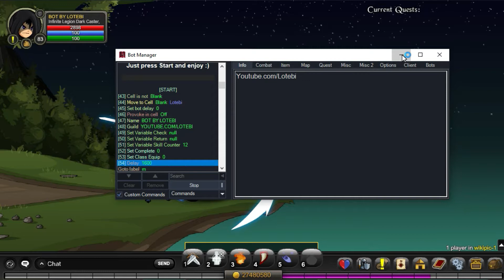= AQW BOT = LEGION REVENANT CLASS - LEGION FEALTY 2 [GRIMLITE REV 1.3]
FARM LEGION REVENANT CLASS ( Legion Fealty 2 )
Instructions:
1. Download GrimLite li and GrimLite 1.3 and the bot.
2. Open the trainer and login.
3. Load the bot. Add/edit skills.
4. Start.

Authors - Grimlite Rev Team
Credit :  Ganku